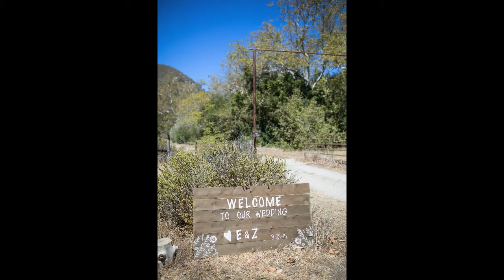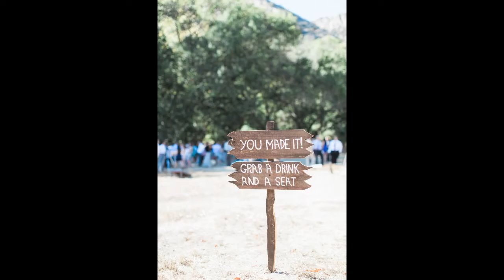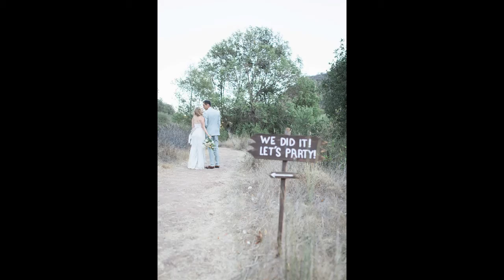Santa Barbara Wedding Venues | Arroyo Hondo Preserve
Arroyo Hondo preserve is somewhat of a hidden gem or a wedding venue as is lies at the Northern limit of Santa Barbara County.  Not far from the Gaviota coastline, this venue has a rustic old barn, a bridge, and trails that lead to completely natural open spaces.

There is a also beach access that runs through a short tunnel, though I would reccommend waiting until the evening hours to go to the beach in the Summer time.